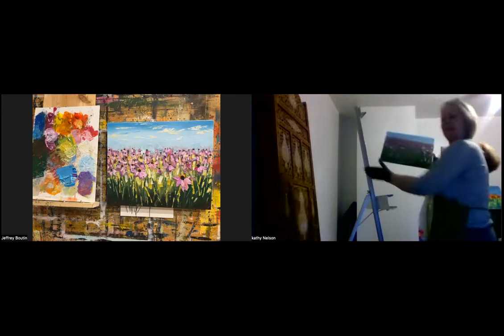Flowers | Full Painting Class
These are our FREE Magnificent Monday classes!

Need more painting supplies? Here's our recommendations (Below Class Sign-Up)